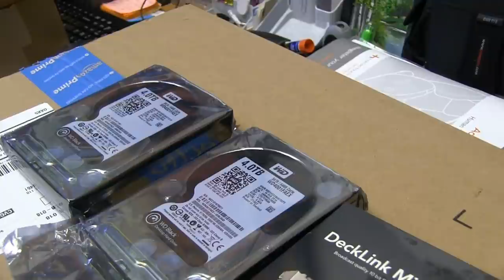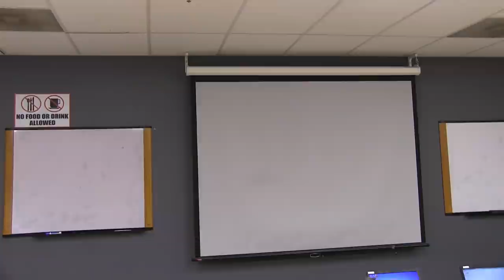США 4574: Готовимся записывать уроки в классе без видео оператора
Готовимся записывать уроки в классе без видео оператора
Ссылки на канале SiliconValleyVoice /школа Михаил Портнов: